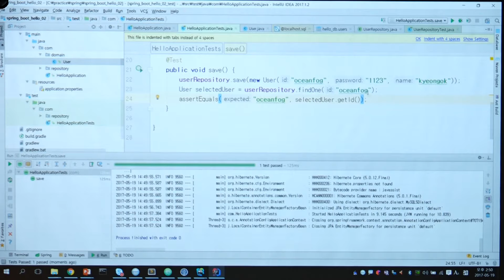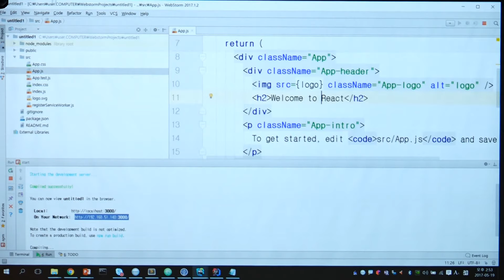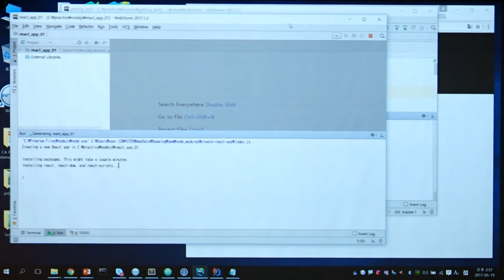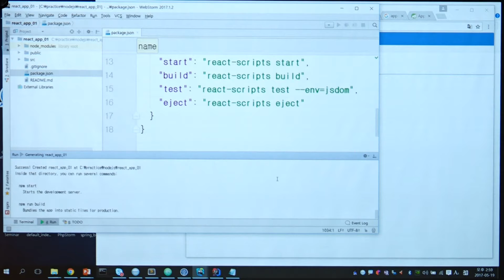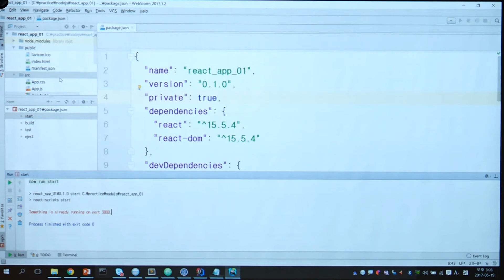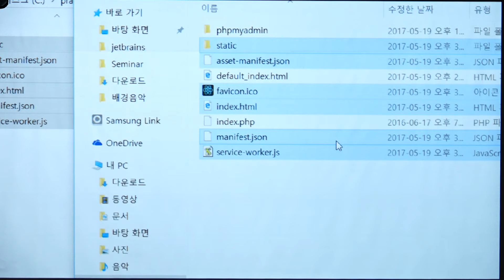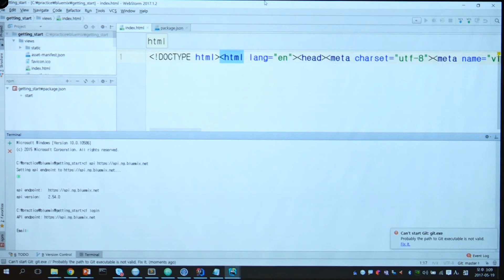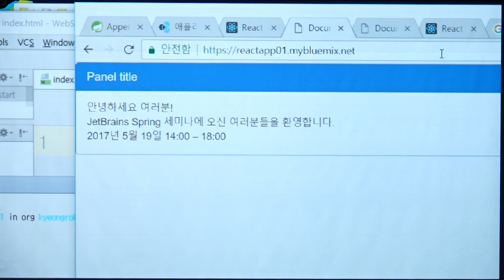WebStorm, JavaScript IDE의 Tips & Tricks (김경록 개발자, 뷰티플 프로그래밍 멘토)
WebStorm을 이용한 Webpack + React 프로젝트 빌드를 예제로, 보다 효율적이고 생산적인 방법으로 WebStorm IDE 활용할 수 있는 팁과 트릭을 보여줍니다.